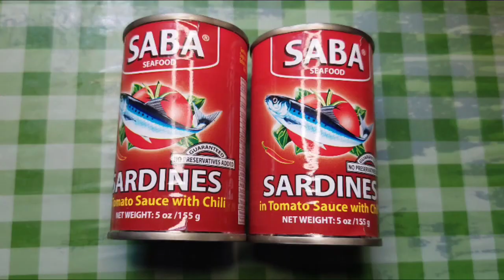Ginisang Upo sa Sardinas | with (konting) adobong manok😋 | Lutong Probensya